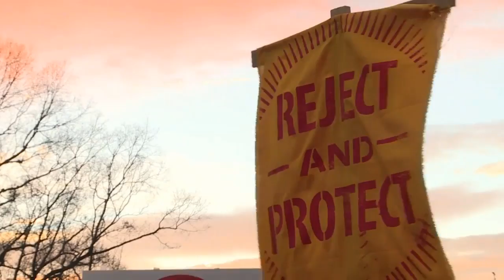Indígenas, jóvenes y ambientalistas protestan contra Trump